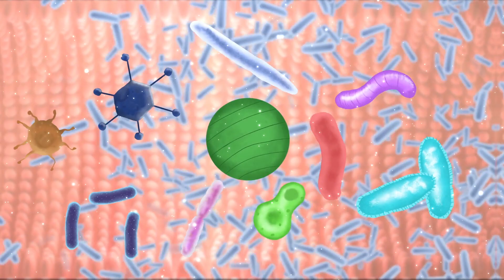Medicina preventiva ¡Recuerda este concepto para tu vida saludable!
Descubre los beneficios a la salud humana de fomentar estilos de vida saludable y conoce la diferencia entre medicina preventiva y medicina curativa.

0:00 ¿Qué es la medicina preventiva?
0:20 Consecuencias de enfermarse
0:40 Ventajas de la medicina preventiva
1:07 Beneficios de tener salud intestinal
1:18 Beneficios de incluir probióticos en la alimentación diaria
1:37 Yakult fomentando la medicina preventiva desde 1935

El contenido está elaborado por el equipo de nutriólogos de Yakult México.

Haz tus pedidos en línea!

¡Descubre más información en nuestro sitio web!

¡Recibe los consejos semanales de Yakult!

Bacterias  ¿Malas o buenas?